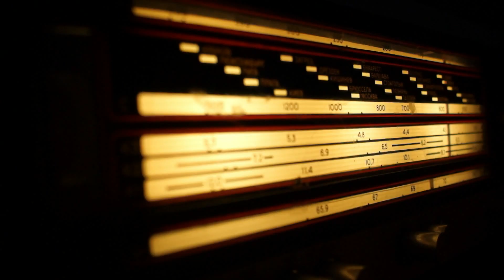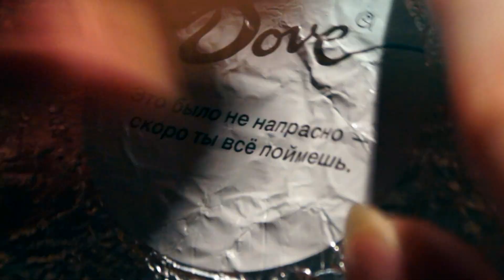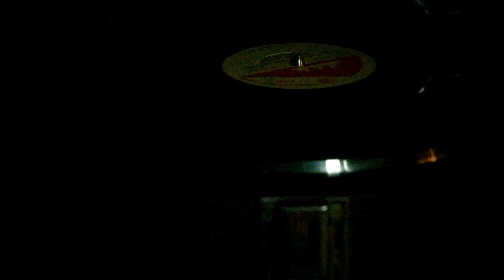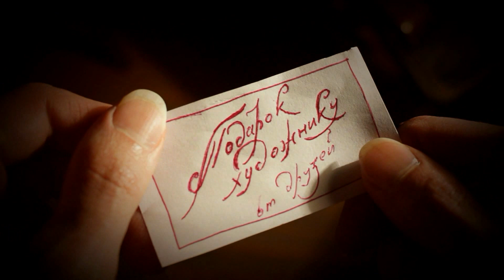FLASHBACKS (2022)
WLAD LATOSCH,
ADRIANA RATMIRSKAYA